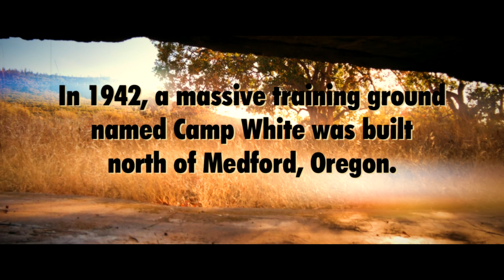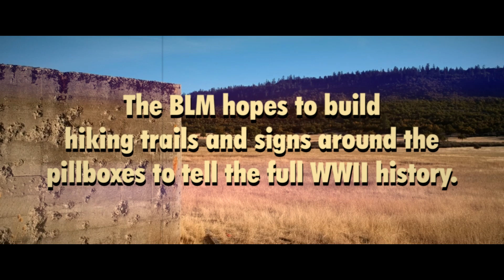WWII Camp White pillboxes at Table Rocks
In 1942, tens of thousands of U.S. military draftees started arriving in southwest Oregon to train for WWII.
At the Beagle Artillery Range, just northeast of Medford, the training was as realistic as possible.
Soldiers dug a 20-foot-deep trench a half-mile long, crawled under barbed wire and attacked concrete pillboxes meant to replicate Nazi fortifications.
The ammunition was real, too, at Camp White, the hastily built military base that became Oregon’s second largest city in about six months.
Now, after decades of private cattle grazing, the artillery range and most of the bunkers rest on public land managed by the BLM.
It is on the east flank of Upper Table Rock, one of a pair of flat-topped mountains partially formed by a 44-mile-long lava flow some 7.5 million years ago. The entire area is protected as an area of critical environmental concern, and the BLM hopes to honor the Camp White legacy with trails and interpretive signs around the pillboxes.
“All of those pillboxes on all of that land — we were just part of this one huge thing that took over the world,” said George Kramer, a local historian who in 1992 wrote “Camp White: City in the Agate Desert.”

📲 Read the full story of Camp White, with historian and archaeologist perspectives

📸 Full photo album BLM story and video

BLM video credits:
Matt Christenson, designer, producer and editor
Toshio Suzuki, iPhone8 footage, story
Steve Haney and Matt Bonsi, drone footage

Video recorded Sept. 25-26, 2018